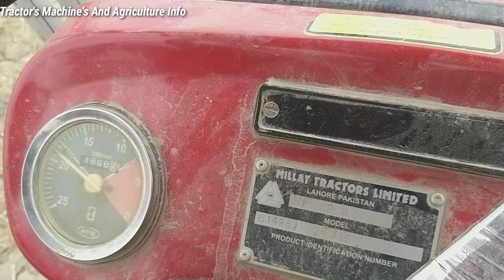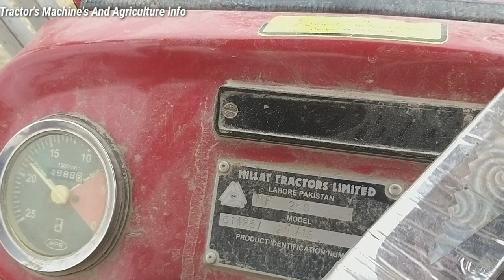Massey Ferguson 260 Turbo With Thresher Machine ● Checking Performance 1st day of Season ●